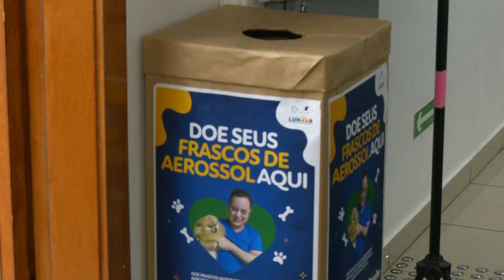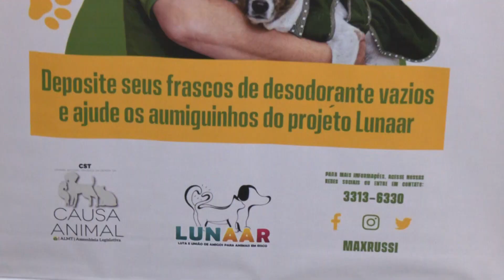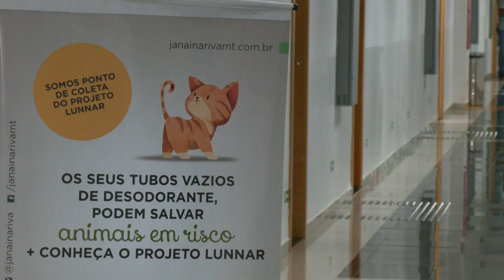CST da Causa Animal abraça Campanha de coleta de frascos de desodorantes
O que não falta pelas ruas de Mato Grosso é animal abandonado e muitas vezes quem acaba dando abrigo e cuidado para esses bichinhos são as Ongs. Existe uma maneira simples de ajudar essas Entidades: a doação dos frascos vazios de desodorante de alumínio. A Assembleia Legislativa abraçou essa campanha e agora pelos corredores do Parlamento tem algumas caixas de coleta espalhadas. O apoio ás Ongs está entra as inúmeras demandas identificadas na Câmara Setorial Temática (CST) da Causa Animal. Um grupo de trabalho que tem o objetivo justamente de promover o estudo e debate de políticas públicas em defesa dos animais.